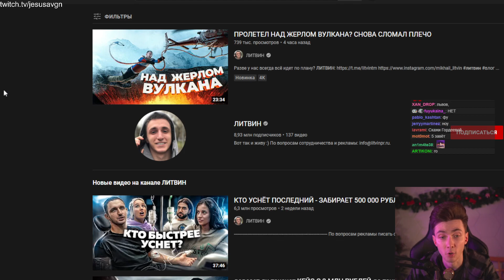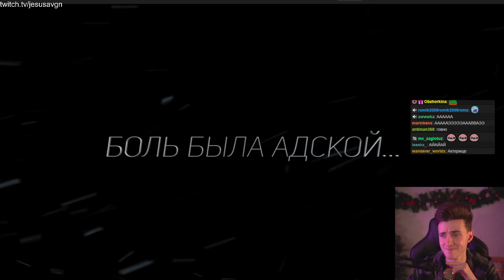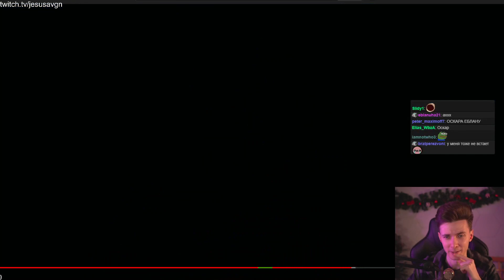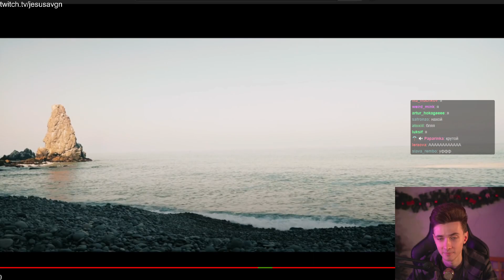ХЕСУС СМОТРИТ: ПРОЛЕТЕЛ НАД ЖЕРЛОМ ВУЛКАНА? СНОВА СЛОМАЛ ПЛЕЧО | ЛИТВИН | РЕАКЦИЯ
Привет Всем!